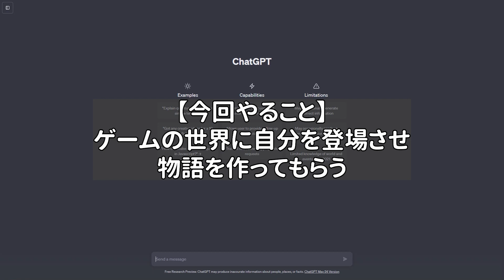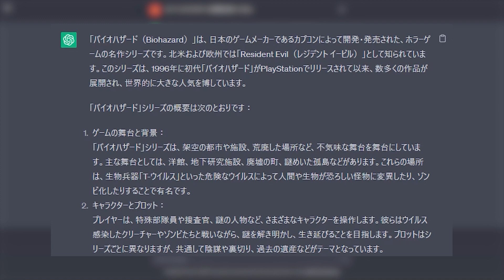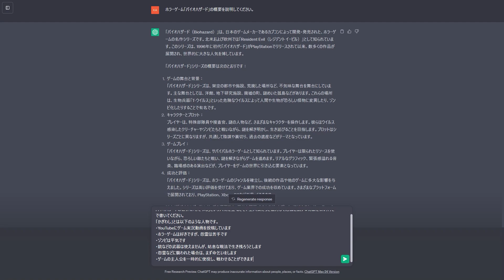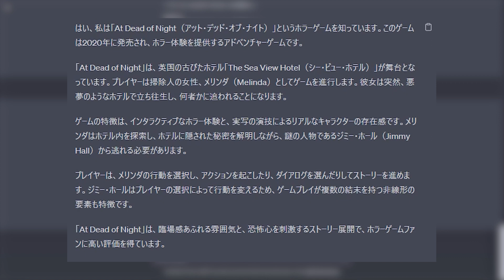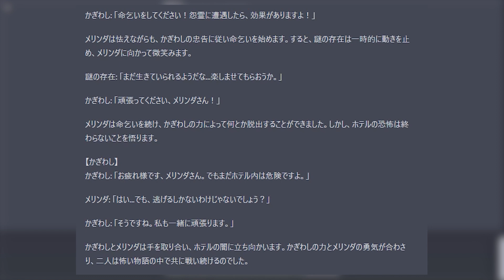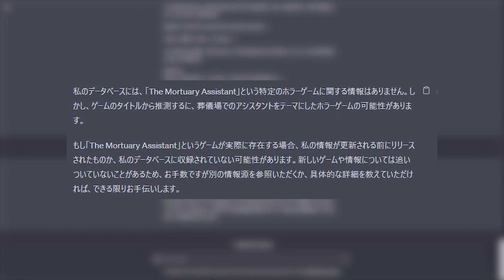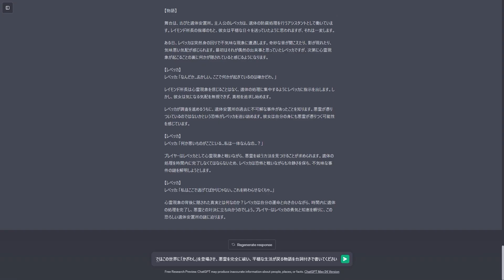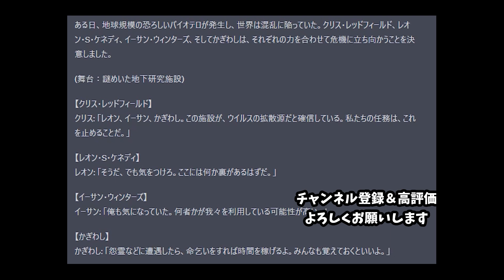【5000人記念】AIの力でホラーゲームの世界に舞い降りる【ChatGPT】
これもいつもご視聴してくださる皆様、コメント・高評価をくださる皆様のおかげです。本当にありがとうございます。
これからも一層精進して参りますので、今後ともよろしくお願いいたします。